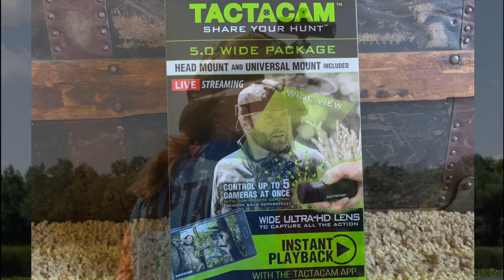JPT Captain, Gabby Olson with a Tactacam 5.0 Review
Outdoor News Junior Pro Team Captain, Gabby Olson takes a moment to talk about her experiences using the Tactacam 5.0